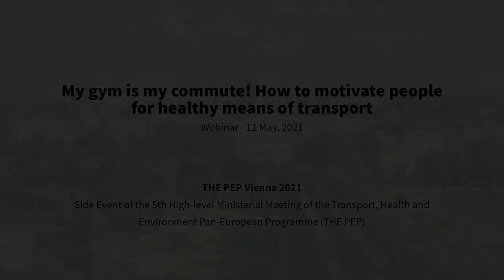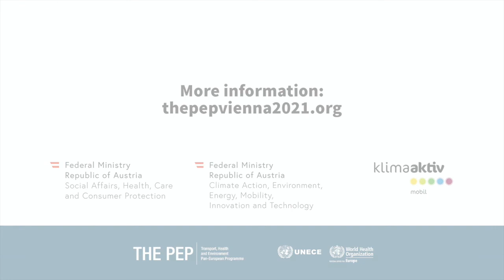My gym is my commute! How to motivate people for healthy means of transport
The webinar addresses the promotion of active commuting by presenting the lessons learned of the Interreg project AMIGO.

AMIGO - “My gym is my commute” integrates active commuter mobility into health programmes of organisations. In the Alpine Rhine Valley with the countries Austria, Germany, Liechtenstein and Switzerland we test with pilot companies how commuters can be animated to switch to active mobility modes, improve their own health and maintain sustainable behaviour.

Speakers:

Jakob Dietachmair, CIPRA International
Marlene Brettenhofer, aks gesundheit GmbH, Austria
Andrea Sutterlüty, Haberkorn GmbH, Austria